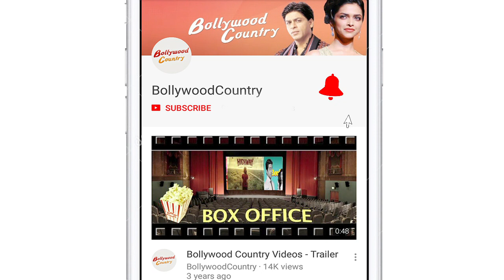Kalank | I’m myself a Kalank : Sanjay Dutt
Bollywood star Sanjay Dutt, whose life have been full of ups and downs which involved drug addiction, involvement in 1983 Mumbai blast and jail terms, calls himself a stigma.